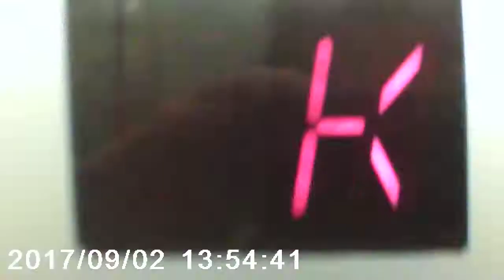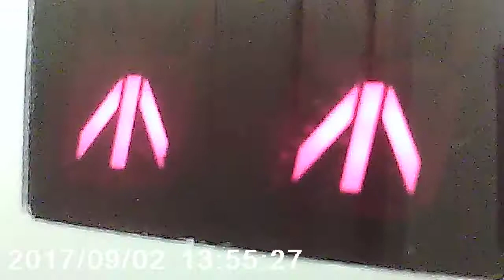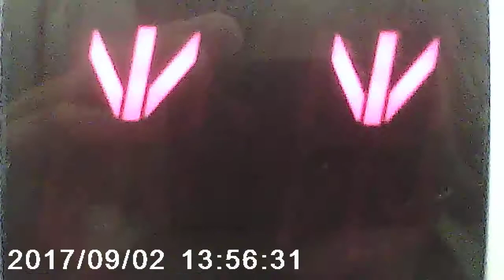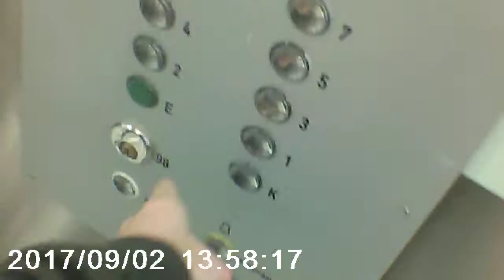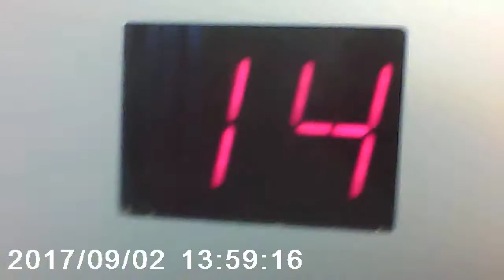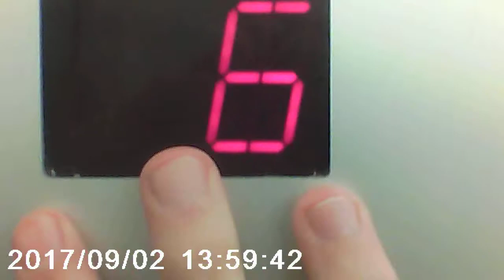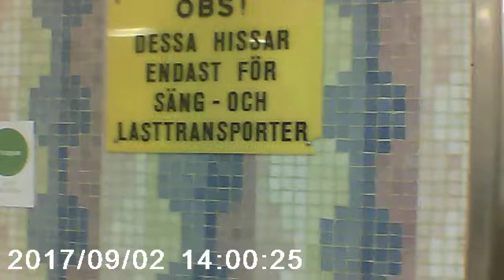R.I.P.! 1959 GRAHAM BROTHERS MODERNISERADE AV OTIS 2003 LINHISSAR PÅ SAHLGRENSKA SJUKHUSET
DESSA OTIS VAR VÄL ANTAGLIGEN INTE DUGA!

DESSA ÄR DE 2 FUNGERANDE OTIS MODERNISERINGARNA KVAR HÄR I HÖGHUSET PÅ SAHLGRENSKA UNIVERSITETSSJUKHUSET MEN SNART SÅ BLIR DESSA SÅDANNA EPIC 2017 KONE MINISPACE OCH DÅ BLIR DESSA ETT COMPLETE SET! SOM DU SÅG SÅ HADDE DE ÄVEN SATTIT BYGGHISSEN I SETET ÄNTAGLIGEN FÖR ATT DET BLEV JÄTTELÅGA VÄNTETIDER OCH STOPP PÅ VARJE VÅNING NÄR BARA DEN ENA OTIS GICK OCH ÄVEN PLASTIC-PADDICEN VAR NUMERA BORTTAGEN SÅ ATT VI ÄNTLIGEN FICK FICK ÅKA DEN NÄR DET INTE